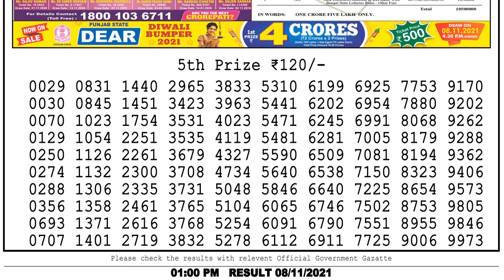Nagaland State Lottery Sambad Live 01:00 PM 08/11/2021 Lottery Sambad Live Result Dear LotteryResult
Nagaland State dear Lottery Sambad live 1PM 8/11/2021 Lottery Sambad Live Result Dear Lottery Live Dear Lottery Result live
lottery sambad
dear Lottery live
dear morning 1pm result
লটারী সংবাদ
1. lottery sambad
2. lottery live
3. lottery sambad Nagaland
4. lottery sambad morning
5. lottery result 1 pm
6. lottery sambad today
7. lottery sambad live dear
7. Aaj ka Nagaland lottery result
8. aaj ka dear lottery result
9. nagaland state lottery result
10. Nagaland state lotteries result
11. Lottery Sambad dear
12. Nagaland lottery sambad
13. Sokal aktar lottery result
14. so collector morning result
15. dupur actor morning result
16. chocolate dear lottery result
17. nagaland lottery morning result
18. nagaland lottery dupur today result
19. nagaland lottery result
20. 8 p.m. lottery result
21. 6 p.m. lottery result
22. dear lottery result today 8pm
23. nagaland lottery sambad aaj ka
24. dear lottery result
25. lottery sambad lottery sambad
26. nagaland state lottery sambad
27. sikkim lottery result
28. লটারী সংবাদ
29. lottery news
30. dear lottery news live
31. nagaland lottery news
32. lotaree saambaad
33. लॉटरी सांबाद
34. नागालैंड लॉटरी परिणाम
35. ਨਾਗਾਲੈਂਡ ਲਾਟਰੀ ਦਾ ਨਤੀਜਾ
36. ਲਾਟਰੀ ਖਬਰਾਂ
37. লটারির খবর
38. নাগাল্যান্ড লটারির ফলাফল
39. প্রিয় লটারির ফলাফল
40. Nagaland lottery songbad
41. দুপুর একটার লটারী রেজাল্ট
42. মর্নিং লটারী রেজাল্ট